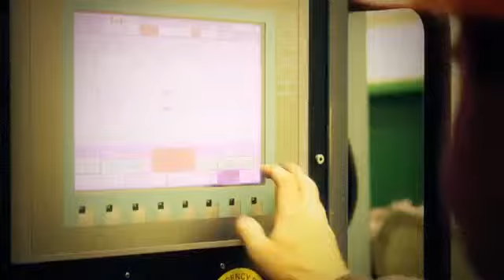Evraz - Дивизион "Железнодорожный Прокат"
Представление призводства рельс, колес, бандажей